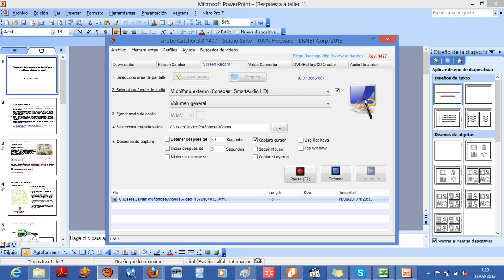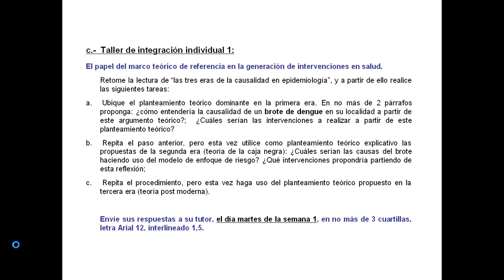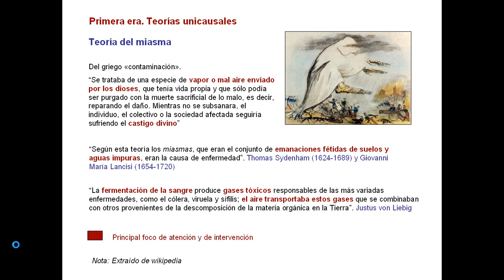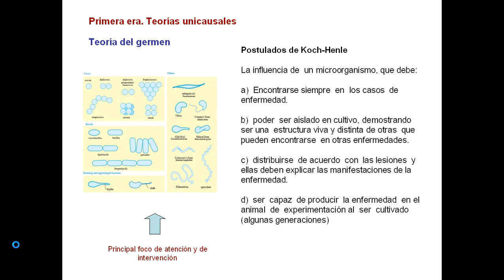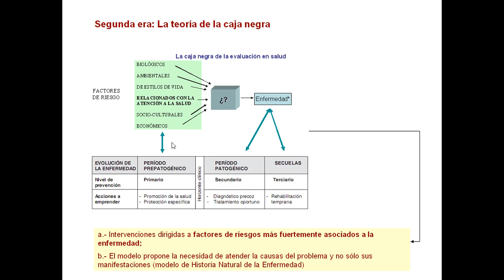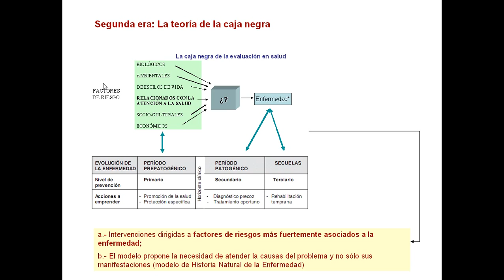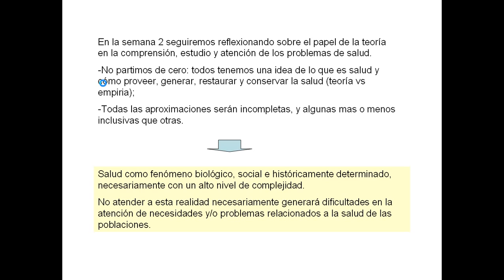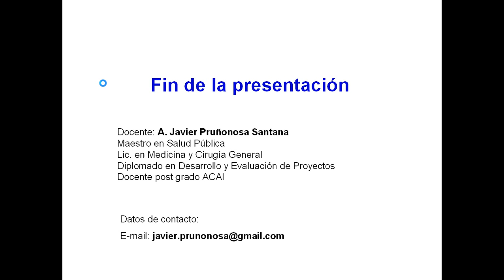Respuesta a taller 1 EPI Pol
Refleiones y respuestas al taller 1 del módulo 1 del Diplomado Inteligencia Epidemiológia y políticas públicas en salud